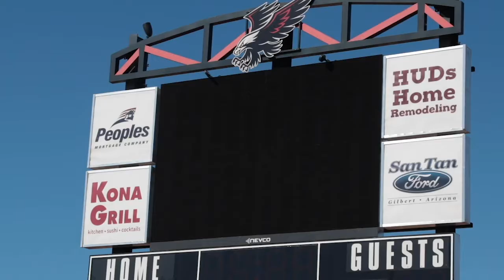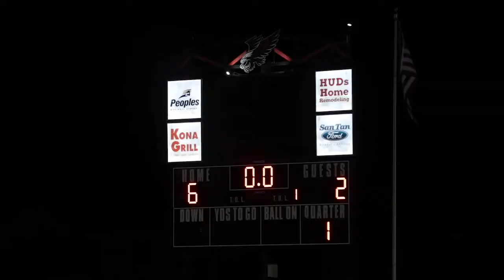Spring21Virtual - 37BroadcastSportsStory - Diego Esquivel & John Bristor